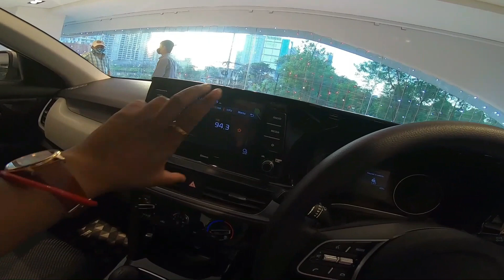Which car we should buy? || KIA SELTOS or HYUNDAI CRETA ?? || Shradhanjali Jena [16]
Hi everyone,

Here is another video for you all.  Actually we want to buy a car but we are confused in KIA SELTOS and HYUNDAI CRETA. This video is a comparision between these two SUVs. Here is the part one of the video.